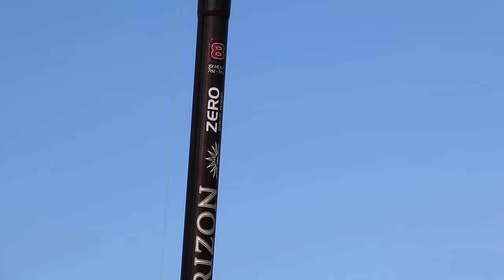Two Days of Surf Fishing Action | The STRONGEST...i've ever caught | ASFN Rock & Surf